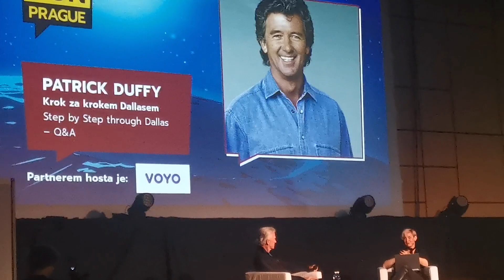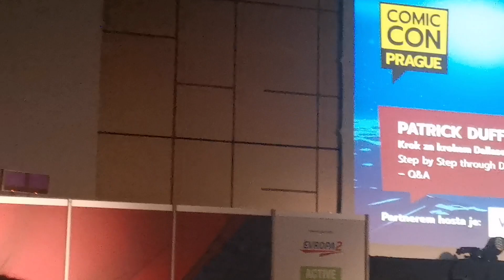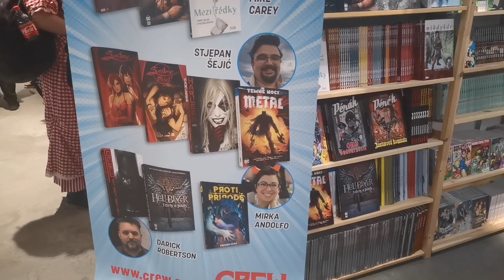Comic-con Prague 2024 - sestřih prvního dne (best of - aftermovie)